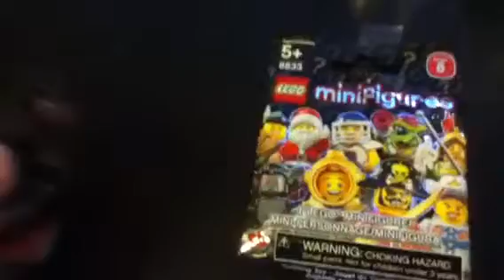Lego minifigs series 8 news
Hey guys Jon here to show you the new series 8 minifigures "vampire bat and red cheerleader."